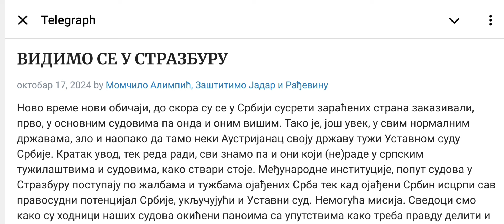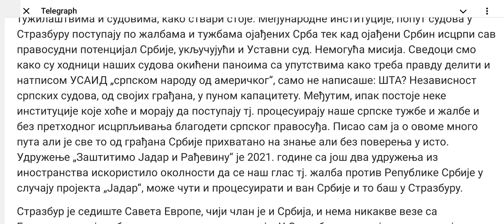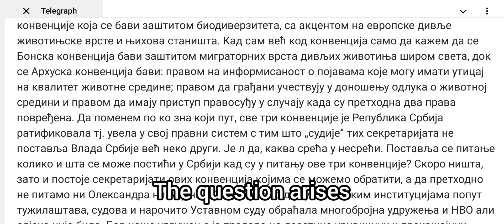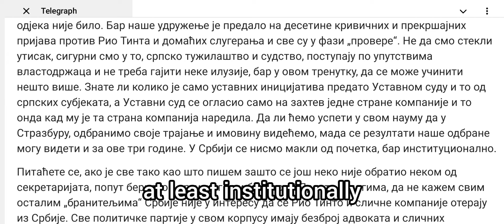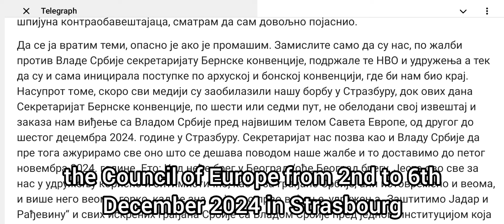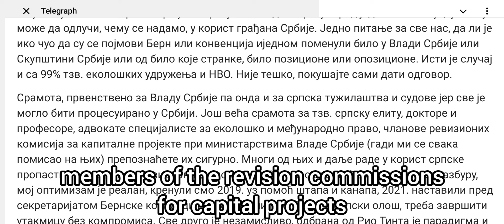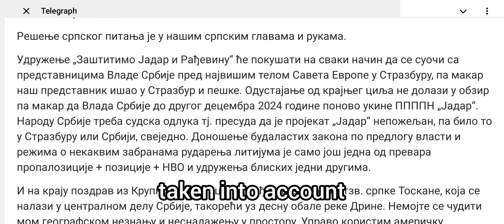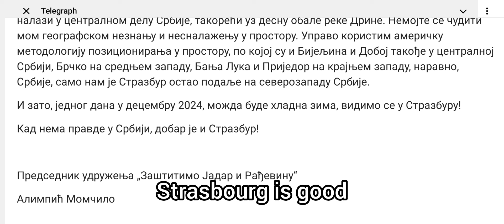ОЧИ У ОЧИ СА ВЛАДОМ - У СТРАЗБУРУ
Удружење Заштитимо Јадар и Рађевину брани Србију од лобистичке Владе и рударског предатора Рио Тинто у Стразбуру од 2. до 6. децембра.
Пожелимо нам срећу, а њима олакшајмо припреме за завршницу и путовање по правду:
Удружење Заштитимо Јадар и Рађевину
Горње Брезовице
Крупањ 15314
Рачун у Рајфајзен банци:
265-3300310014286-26